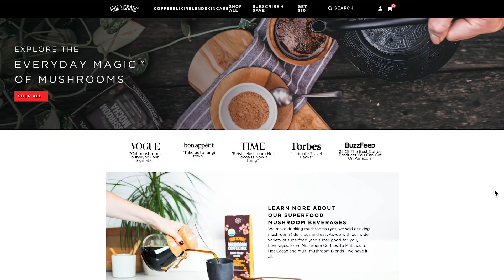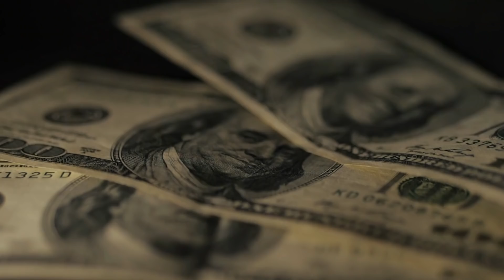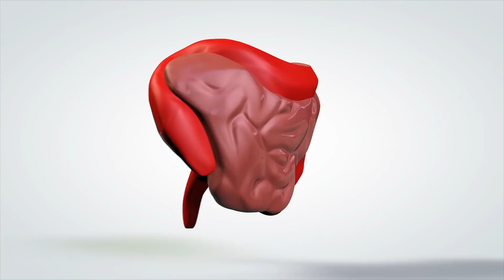Keto Changes Your DNA! We Discovered the Holy Grail!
Keto Changes Your DNA! We Discovered the Holy Grail! - Thomas DeLauer

Ketones & Ligands

It’s been found that bHB is a ligand for certain receptors in the body - it binds to receptors on the surfaces of cells and activates processes within those cells as a result (similar to how neurotransmitters and hormones work)

Many G-protein coupled receptors (GPCRs) bind to fatty acid ligands, and have important roles in metabolism and metabolic disease

At least two GPCRs that bind short-chain fatty acids also bind bHB - HCAR2 is one that was first identified as a nicotinic acid receptor

HCAR2 activation by bHB (or other ligands) reduces lipolysis in adipocytes - for bHB, this might represent a feedback mechanism to regulate availability of the fatty acid precursors of ketone body metabolism

By doing this, ketones can actually regulate their own production through negative feedback - elevated levels of ketone bodies slow down the rate at which lipid is removed from fat cells, likely so that this fatty acid release doesn’t spiral out of control

bHB is also a ligand for the free fatty acid receptor 3 (FFAR3) - FFAR3 is highly expressed in sympathetic ganglions - FFAR3 knockout mice have reduced basal oxygen consumption and body temperature

This is likely why your heart rate drops when you are in ketosis - bHB likely binds these receptors on nerve cells in your sympathetic ganglia to lower your sympathetic tone

bHB as Deacetylase Inhibitor

It was recently found that the physical structure of bHB looks a lot like that of butyrate - butyrate is a short chain fatty acid that was the first discovered inhibitor of deacetylase enzymes that are critical for controlling gene expression

Butyrate, formed by microbes in our gut as they metabolize dietary fiber, has been shown to regulate the expression of genes that lower inflammation and protect our cells and mitochondria (the cell’s energy producers) from stress

Deacetylase enzymes are everywhere - they are in all of our cells, in all of our cells’ nuclei, and they exist in complexes with many other proteins that tell these enzymes where to go and what genes to interact with and turn up or down

So bHB could, similar to butyrate, also inhibit some deacetylase enzymes - mounting evidence that at least in brain tissue ketone bodies can indeed act as histone deacetylase (HDAC) inhibitors that activate anti-inflammatory and oxidative stress reducing gene products

Deacetylase Inhibitors

If you pulled out the DNA from one of your cells and extended it like a string, it would be over three feet long, but because biology is so elegant, it has found a way to wrap DNA around histone proteins that serve as protective packaging to keep your DNA coiled tightly and neatly within your cells

This can happen because opposites attract - DNA has an overall negative charge from phosphates on its backbone, while histone proteins have little tails that are studded with positively charged lysine residues

The catch is that when your DNA is coiled tightly around histone proteins, it can’t easily be transcribed and “read” to create new proteins

This is where acetylases come in:

Lysines on histones can become acetylated, at which point they no longer have a net positive charge

This loosens the interaction between the “packaging” histones and DNA, allowing enzymes to enter the scene and transcribe genes from sections of unprotected DNA

Acetylation generally activates genes, while deacetylation silences them - by inhibiting certain deacetylases, butyrate and ketone bodies thus keep targeted genes accessible and active

bHb has been shown to inhibit deacetylase enzymes by actually binding directly to histones themselves (histone tails can be beta-hydroxybutyrylated)

This points to bHB being a signaling molecule that regulates our gene expression to help us activate new genes in response to changes in our environment, or in response to scarce resources

These new genes include genes responsible for metabolizing fat as well as genes involved in repairing damage and responding to stress

References

1) Ketones May Activate Stress-Busting Genes in the Brain. (2019, February 7).

3) A ketogenic diet rescues hippocampal memory defects in a mouse model of Kabuki syndrome. (2017, January 3).

4) Short-term, high-fat diet up-regulates lipid metabolism and gene expression in human skeletal muscle. (2003, February 1).